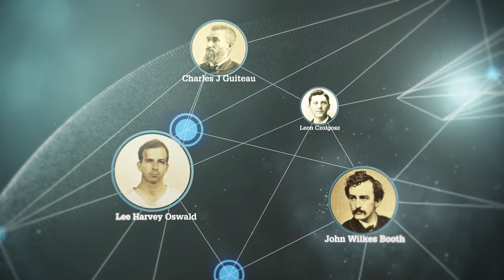THE FIFTH ASSASSIN by Brad Meltzer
The #1 New York Times bestselling author of The Inner Circle delivers the second novel in the blockbuster Culper Ring Trilogy.